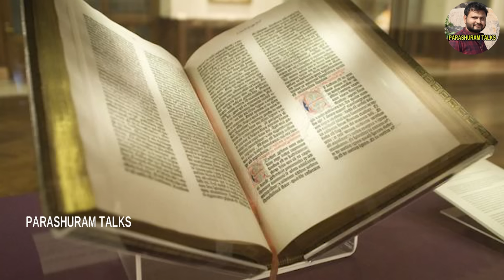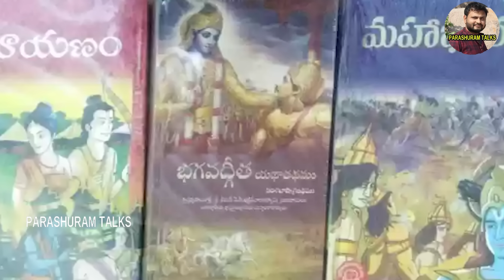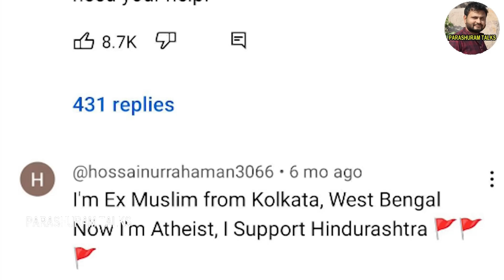హిందూదేశం దిశగా కజికిస్తాన్||Ex ముస్లిమ్స్ ఎక్కువవుతున్నారెందుకు?||kazakhstan,india#PARASHURAM TALKS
హిందూదేశం దిశగా కజికిస్తాన్||Ex ముస్లిమ్స్ ఎక్కువవుతున్నారెందుకు?||భారత్ లో కోటి మంది ex ముస్లిమ్స్ ఉన్నారా?||ఒక ముస్లిం సోదరుడు ఏం చెబుతున్నాడో వినండి||
Kazakhstan towards Hindu Desh||Why are ex muslims increasing?||Are there crores of ex muslims in India?||Hear what a Muslim brother is saying||